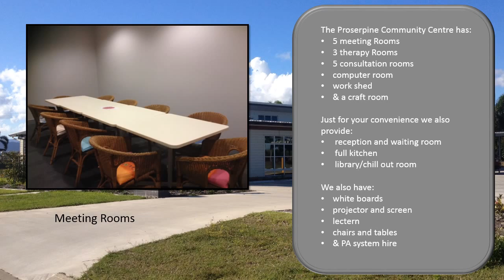Ad PowerPoint 2 2 HD